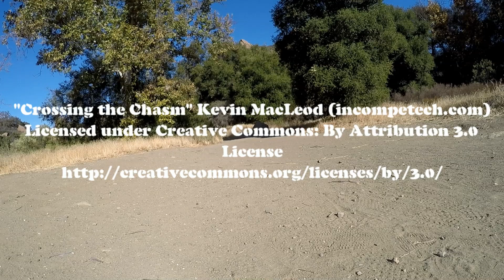Riding a unicycle part 52: LA 2 - MASH 4077 - on location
Incoming! This is the second of my Los Angeles videos. We rode out to the MASH filming location in Malibu Creek State Park, and did our own MASH episode.